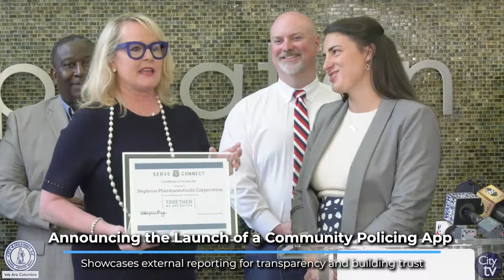Serve & Connect Announces the Launch of a Community Policing App for Officers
Serve & Connect announced the develop of a community policing App that will allow law enforcement agencies better track their community policing practices.

A workgroup, chaired by City of Columbia Police Chief Skip Holbrook, will be in charge of development the initial structure of the app. This app will allow law enforcement agencies to monitor their community policing efforts, report their efforts to community and help build better community policing programs in their communities.